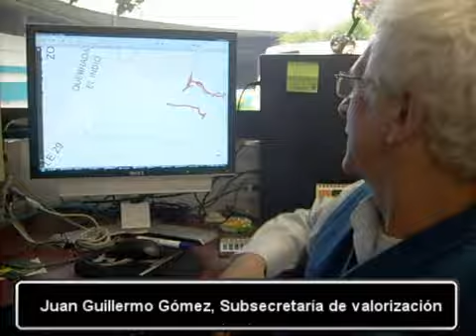La esperanza de Castropol.wmv